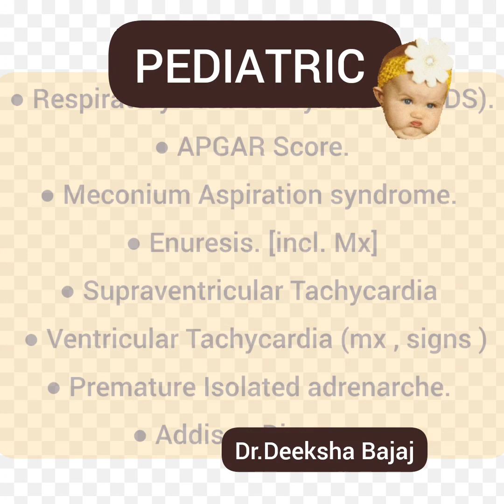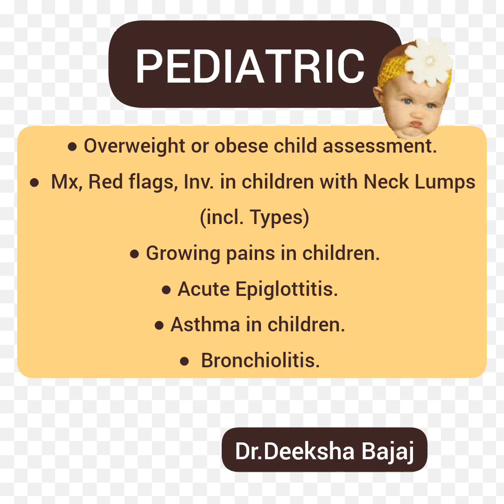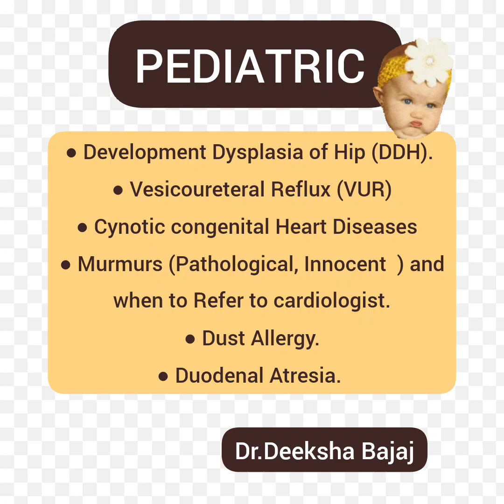Important Questions to study in pediatrics for AMC MCQ EXAM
Hello everyone
Myself Dr Deeksha
In thus video I have shared topics that you need to study while preparing for amc mcq exam in pediatrics
Welcome back to my channels
INSTAGRAM ID

 VIDEOS ON AMC (registration exam for Australia )

1) How to prepare for AMC EXAM || STUDY MATERIAL available for AMC Exam

2) What is AMC (Instroduction about the exam ) --

3) How to apply for AMC exam (epic and amc portfolio)

4) Cost of amc exam (including epic and amc portfolio , both clinical and mcq exam )

5) Time required and Dates available for AMC MCQ exam

6) Comparing AMEDEX and MPLUSX ( popular question banks for preparation of AMC MCQ Exam)

7) Pathways to work as a Doctor in Australia

8) WHICH IS BETTER AMC / PLAB

9) Important tips before Amc mcq exam

10) Important topics in OBG for amc mcq exam preparation